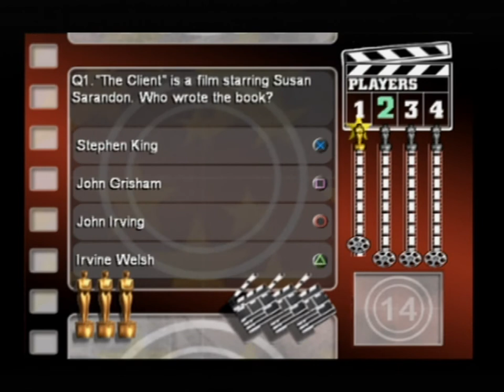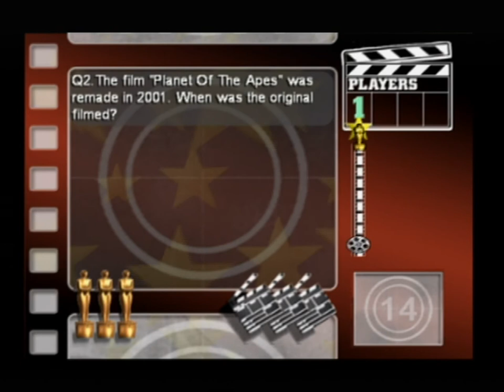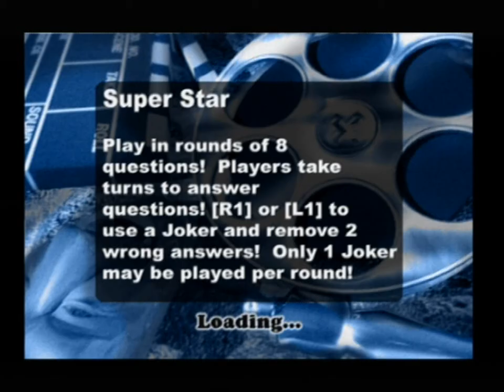The Ultimate TV & Film Quiz (PS2) Gameplay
As you can imagine, I've never beaten this. But it doesn't help how you don't get any right answer shown to you if you get an answer wrong. It's also one of the most pointless games ever. It also doesn't help how they spawned all kinds of different versions of this quiz, including football, trivia, music and sport.

The Ultimate TV & Film Quiz
Publisher: Oxygen Interactive Software Ltd.
Developer: Mere Mortals Ltd
Year: 2005
Format: PlayStation 2
Disc format: CD-ROM
Rating: PEGI 3+, USK 0, ACB G